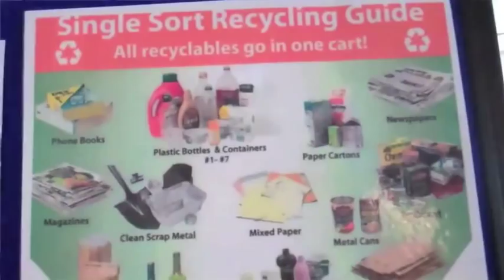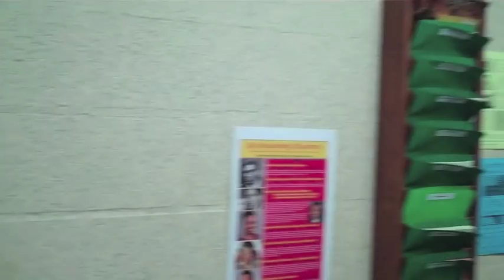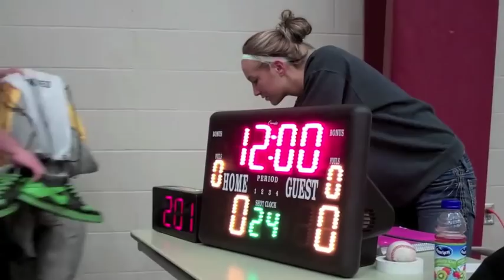The Piper Report: March 7, 2013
There's a lot covered in this episode: The Green Team (1:09), Day at the Capitol (0:08), Campus Recreation, a residence hall tour (4:02), an amazing season for women's gymnastics (5:57), and the Hamline University Career Development Center (2:12).